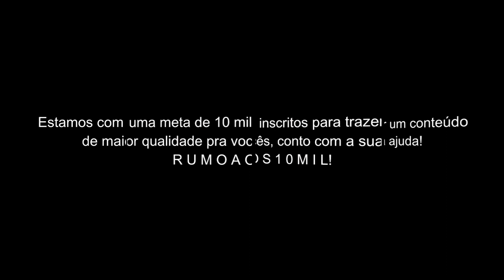Saga de Gêmeos // ＡＭＶ - Dark Side of Me ⁶⁰ᶠᵖˢ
Tags Extras:

Saga de Gêmeos Vs Shaka de Virgem FULL FIGHT
Saga de Gêmeos Vs Shaka de Virgem LUTA COMPLETA
Saga de Gêmeos Vs Shaka de Virgem DUBLADO BR
Saga de Gêmeos Vs Shaka de Virgem LEGENDADO
Saga de Gêmeos Vs Seiya de Pegasus
Saga de Gêmeos Vs Seiya de Pegasus FULL FIGHT
Saga de Gêmeos Vs Seiya de Pegasus LUTA COMPLETA
Saga de Gêmeos Vs Seiya de Pegasus DUBLADO BR
Saga de Gêmeos Vs Seiya de Pegasus LEGENDADO
Saga de Gêmeos Vs Shion de Áries
Saga de Gêmeos Vs Shion de Áries FULL FIGHT
Saga de Gêmeos Vs Shion de Áries LUTA COMPLETA
Saga de Gêmeos Vs Shion de Áries DUBLADO BR
Saga de Gêmeos Vs Shion de Áries LEGENDADO
Gemini no Saga
Saga de Gêmeos Explosão Galática
Saga de Gêmeos e Kano de Gêmeos
Saga de Gêmeos Espectro
Saga de Gêmeos Vs Mu de Áries
Saga de Gêmeos Tributo
Saga Camus e Shura Vs Shaka
Saga de Gemeos Tribute
Gemino no Saga Tribute
Emparthic - Stronger
North Of Never - The River